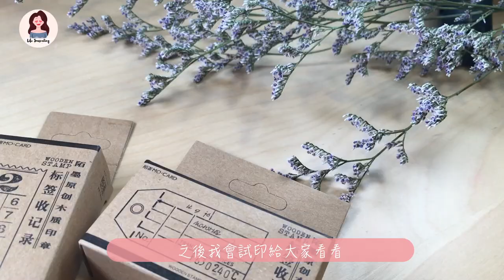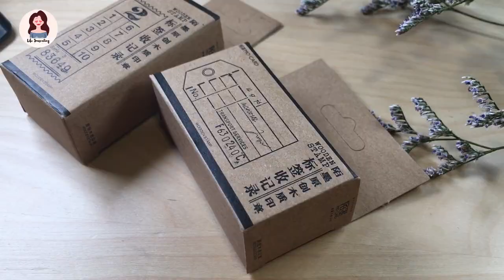超實用手帳用品｜超易用 新手無難度｜Edith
淘寶連結：
圓點標貼膠帶：